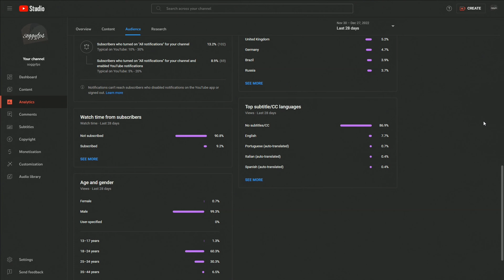POV: swimming on a Japanese Highway while watching a soggyfps video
100 Likes and I do another nohesi assetto corsa video but I actually set up my wheel bc this is recorded on Keyboard. Enjoy the bmw sounds and the sounds of soggyfps: the next big r6 creator.

If you aren't familiar with my content, I prioritize making the most entertaining videos in the Rainbow Six Siege community. Whether you like Champ gameplay or funny moments. I do both at the highest level on 360hz and multiple games. Hope you enjoy my videos.

TIMESTAMPS

SENSITIVITY
V: 55, H: 55, ADS:48/84/85/86/86/86/87/100, .002230 Multiplier
(on default multiplier it would be around 6.66)
DPI: 400
CSGO: 1.3

DISPLAY
FOV: 90
Ratio: 4:3
Res: 1920x1080

GEAR
Mouse: Pink Logitech G Pro X Superlight
Keyboard: Logitech G Pro X (Browns)
Mousepad: Xraypad Equate Plus
Monitor: Zowie XL2566k 360hz
Microphone: Shure SM7B/GOXLR/Mogami Cable
Headphones: Sennheiser HD660s

SPECS
CPU: Ryzen 9 5900x
Cooler: be quiet! Dark Rock Pro 4
Motherboard: x570 Aorus Master
RAM: G.Skill Trident Z Neo 32gb DDR4-3800 CL14 (8x4)
SSD: Western Digital SN850 500gb(boot) SN750 1TB(space)
GPU: Gigabyte RTX 3090 Aorus Master
Case: Fractal Design Meshify S2 Black
PSU: Super Flower Leadex Titanium 1000w